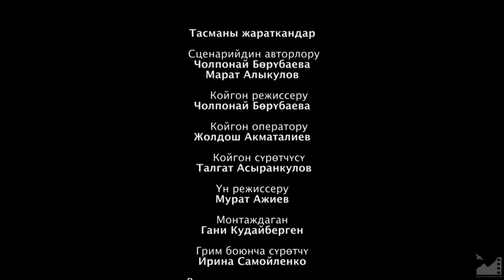Топурак (2014) реж. Чолпонай Бөрүбаева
ТОПУРАК (2014)

Ролдордо:
Асан Аманов
Улан Жукенов
Жандат Жаманбаева

Сценарийин жазгандар: Чолпонай Бөрүбаева, Марат Алыкулов
Койгон режиссеру: Чолпонай Бөрүбаева
Койгон оператору: Жолдош Акматалиев
Койгон сүрөтчүсү: Талгат Асыранкулов
Үн режиссеру: Мурат Ажиев
Улаштырган: Гани Кудайберген
Грим боюнча сүрөтчү: Ирина Самойленко
Режиссердун ассистенти: Жибек Сатарова
Оператордун ассистенти: Турсун Мамыралиев
Сүрөтчүнүн ассистенти: Элчибек Шаменов
Тамсанын директору: Жыргал Дүйшеев